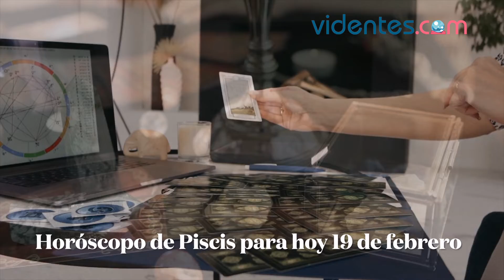HORÓSCOPO DIARIO 🌔💕💖 PISCIS ♓️ SÁBADO, 19 DE FEBRERO DE 2022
Horóscopo de hoy, sábado 19 de Febrero de 2022. El horóscopo para hoy: descubre tu futuro gracias a mi horóscopo diario para ti.